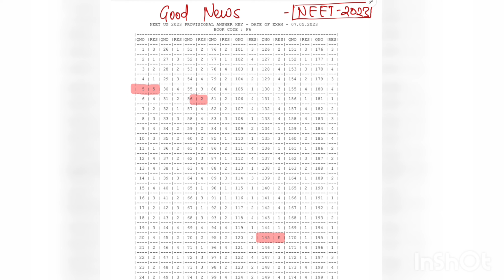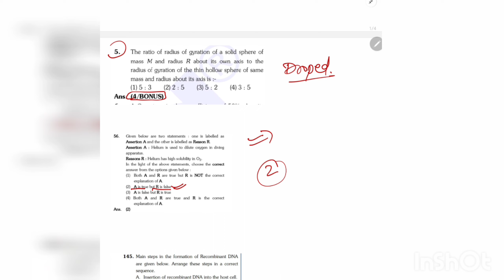nta biggest news | final answer key released |result coming soon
neet latest update
nta biggest update
final answerkey release
neet counselling
bonus in neet 2023
manipur neet exam 2023
neet counselling news today
neet all india counselling
neet state quota counselling
today news neet 2023
neet result 2023
RAJASTHAN STATE QUOTA CUTOFF 2022
EXPECTED CUTOFF 2023
all india quota cut-off 2022